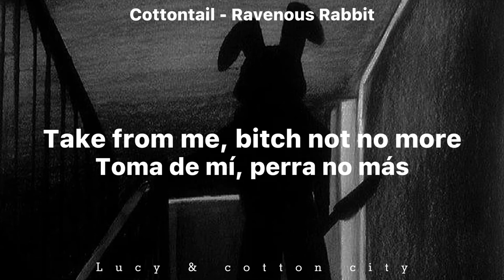Cottontail - Ravenous Rabbit (lyrics + Español) • Lucy & Cotton City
The lyrics are finished by me
Is not the right lyrics

La letra fue terminada por mi
Tal vez no sea la letra correcta